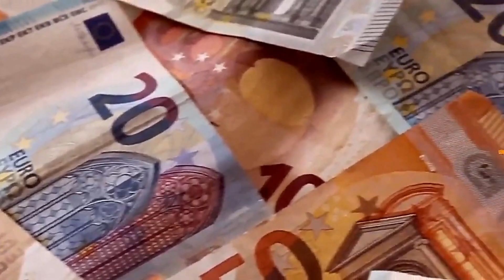कोसोवो का ये वीडियो देख कर रोंगटे खड़े हो जायेंगे, Amazing Facts Of Kosovo